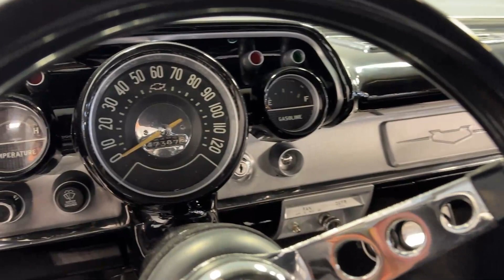1957 Chevrolet 210 Bel Air Tribute 8297-CHA for sale | Charlotte, Atlanta, Dallas, Tampa, Phoen...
Pre-Owned 1957 Chevrolet 210 Bel Air Tribute available at Streetside Classics - Charlotte.

Located at 800 Derita Road, Concord, NC, 28027.

Please mention the stock# 8297-CHA when you contact the dealership for this vehicle.

Full specs sheet, write up, & HD Image set available on our

Founded in 2008 in Charlotte, North Carolina, Streetside Classics has become the nation’s #1 consignment dealer of classic and specialty vehicles. With six locations across America and a global network of trusted buyers, we consign and sell everything from classic cars, street rods, muscle cars and restomods to classic trucks, vintage cars, and the latest exotics and supercars.

Don’t forget to ask us about vehicle financing, vehicle protection plans, assistance with transportation and our free consignment program!